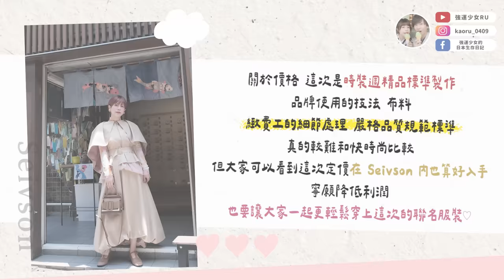人生里程碑😭我第一次的聯名服飾明天開賣🍁2024的秋冬交給我！RUxSeivson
🍁RU x Seivson 首波聯名🍁
2024年10月4日 18:00（現貨皆已售完，現在開放預購，11月中依訂單順序出貨）

☁️雲朵立體剪裁斗篷外套
顏色：Black  / KHAKI
價格：$3280

☁️雲朵澎澎長裙
顏色：Black  / Khaki
價格：$2480

☁️雲朵多層次背心
顏色：Black  / Pink
價格：$1880